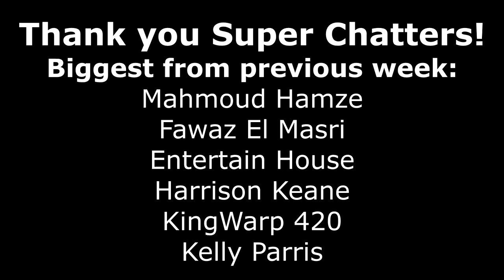CAN I BEAT THE 2021 MANLY SEA EAGLES WITH THE BULLDOGS ON RLL4?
The Canterbury-Bankstown Bulldogs took it to the Manly Warringah Sea Eagles this past week but Manly got the win in the end. I thought it'd be fun to play this big mismatch of a game on Rugby League Live 4 and see If I could take it to Tom Trbojevic, Daly Cherry-Evans and co. Can I get a win on RLL4?